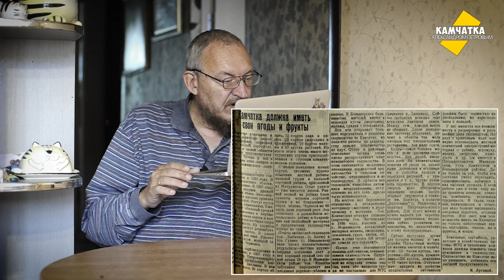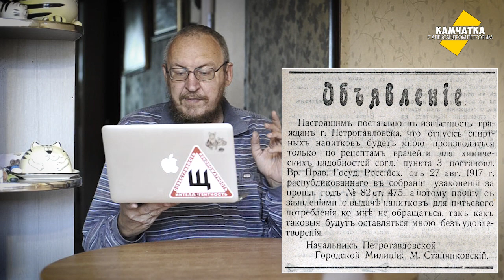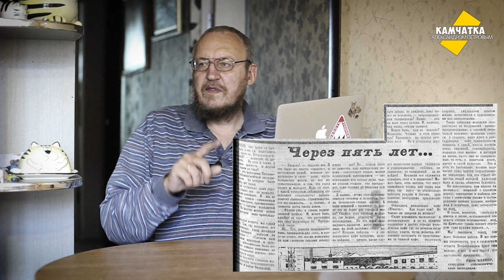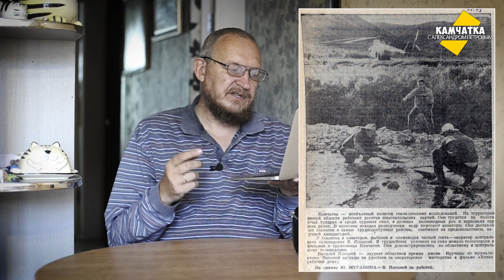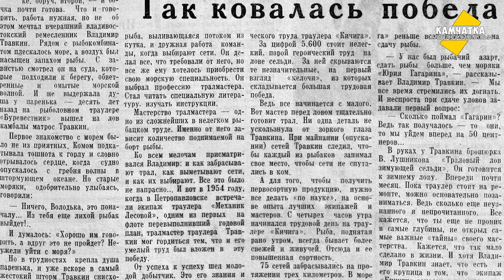КАМЧАТКА ДЕНЬ ЗА ДНЁМ  16–30 СЕНТЯБРЯ ♥ ПЕРЕЗАЛИВ